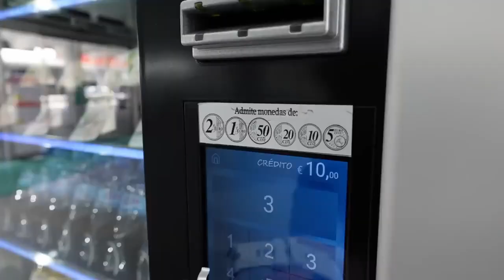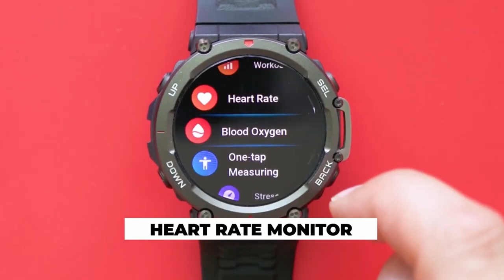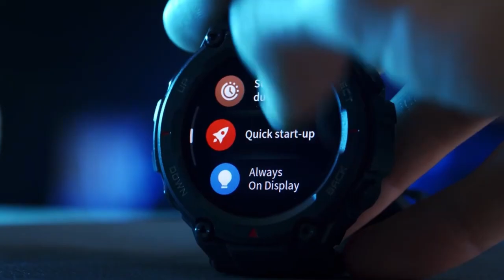✅ Los MEJORES SMARTWATCH de 2024 | COMPRA INTEGRAL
En este video te presentamos las que son, bajo nuestra opinión, los mejores Smartwatch según su rango de precio en 2023.

Si quieres salir de dudas y disfrutar de la experiencia que es tener un ordenador en tu muñeca, mírate el video y te ayudará a tomar una decisión de que smartwatch debes comprar.

Hemos dedicado largas horas de investigación para que no tengas que pasártelas tú, te facilitamos el trabajo y en tan solo un breve vídeo saldrás de dudas.

LOS MEJORES SMARTWATCH EN 2023 | NO COMPRES UN SMARTWATCH SIN ANTES VER ESTE VIDEO

ENLACES DE COMPRA:

 Menos de 100€

Xiaomi Watch S1 Active

USA Y LATAM

100-200€

USA Y LATAM

200-300€

Amazfit T Rex 2

USA Y LATAM

300-400€

Samsung Galaxy Watch6 4G LTE

USA Y LATAM:

400-500€

Apple Watch Series 8 (GPS, 45mm)

USA Y LATAM:

NUEVO
Apple Watch Series 9 (GPS, 45mm)

USA Y LATAM

-Prueba Amazon PRIME y PRIME VIDEO GRATIS durante 30 días, accede desde

-Prueba Amazon 90 días GRATIS, AMAZON MUSIC, desde

Porciones de material de archivo de los productos se reunieron a partir de múltiples fuentes, incluyendo, fabricantes, compañeros creadores y varias otras fuentes solo para referencia visual. Todos los pensamientos y opiniones expresados en este video son exclusivos de Compra Integral. Si tienes algún problema con el contenido y quieres que se elimine algo, no dudes en ponerte en contacto con nosotros en: